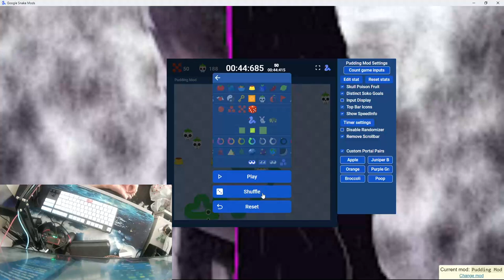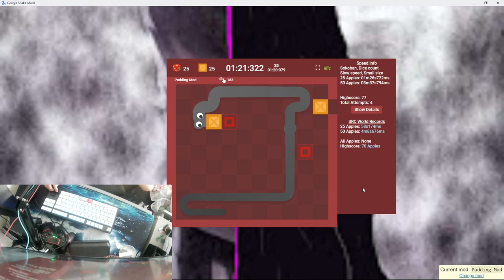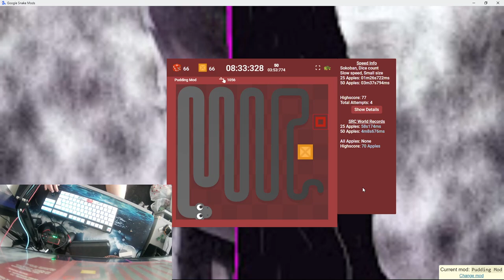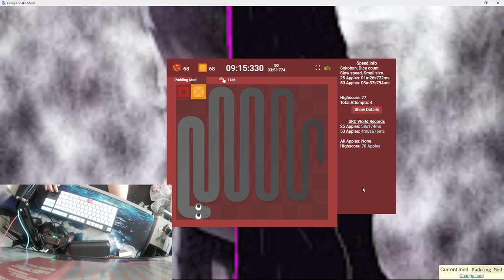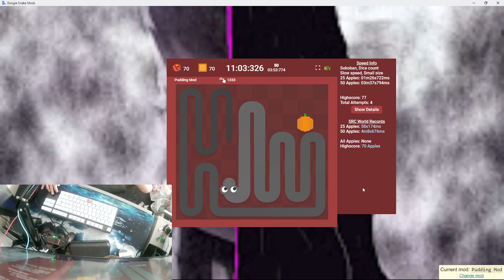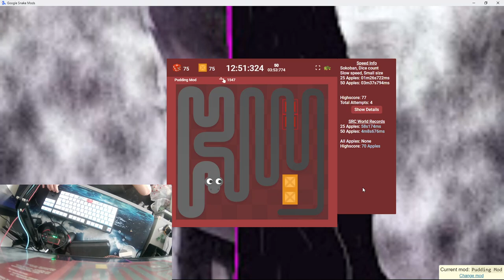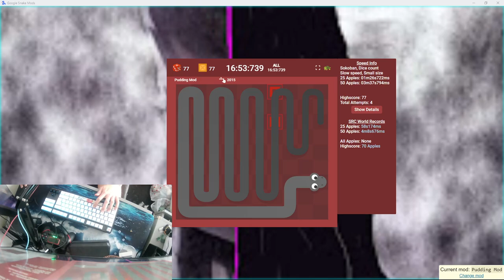Sokoban dice slow 50 + all 3m 53s 774ms + 16m 53s 739ms